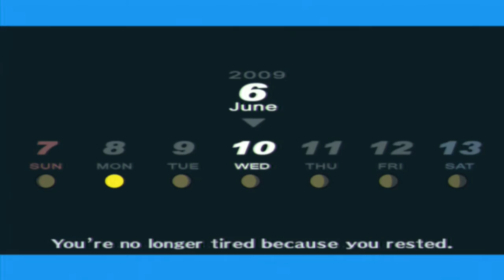Let's Play Persona 3 FES (BLIND) Part 17: WELCOME THE NEWBIE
Gotta break her into the game...next time...